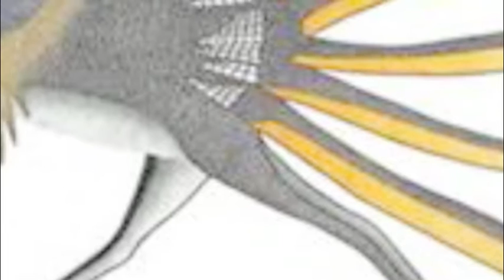Tales 12, 13 Heaven & Hell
From Tales of the Netsilik for narrator and orchestra, by Ray Luedeke, Heaven and Hell (mvts. 12 & 13). Text collected by Danish explorer Knud Rasmussen in the 1920's, as told to him by members of the Netsilik tribe (people of the seal).